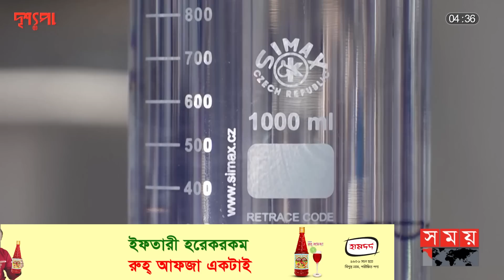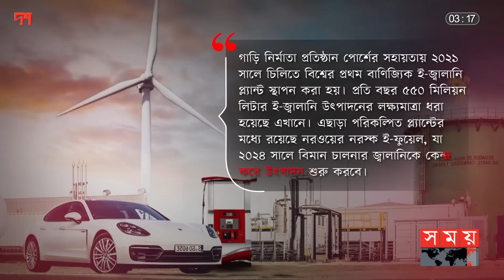পেট্রোল, ডিজেল, ব্যাটারির দিন শেষ, আসছে ই-ফুয়েল! | দৃশ্যপট | E-Fuel | Car | Climate Change |Somoy TV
জলবায়ু পরিবর্তনের বিরূপ প্রভাব মোকাবিলায় ২০৩৫ সালের পর কার্বন ডাই অক্সাইড নির্গমণ হয় এমন গাড়ি বিক্রি বন্ধের নীতিগত সিদ্ধান্ত নিয়েছে ইউরোপীয় ইউনিয়ন। সহজ কথায় বললে  পেট্রল ও ডিজেলচালিত নতুন গাড়ির ছাড়পত্র বন্ধ করতে চায় তারা।

The European Union has made a policy decision to stop the sale of cars that emit carbon dioxide after 2035 to combat the adverse effects of climate change. In simple words, they want to stop licensing new petrol and diesel vehicles.

Somoy TV: t.ly/Se1z
Somoy TV Bulletin: t.ly/iqIq
Somoy Entertainment: t.ly/3dWC
Somoy Sports: t.ly/iASp
SOMOY TV ISLAMIC: t.ly/zU6a

Somoynews.tv: t.ly/Y7ab
খেলার সময়: t.ly/xJ5H
সময়ের গল্প: t.ly/EW3M
এ সময়ের বাণিজ্য : t.ly/m3ir

Groups:
Somoy TV (Official)✅: t.ly/ajiO
Somoy Entertainment✅: t.ly/8CLh
Somoy Business✅: t.ly/4xaJ